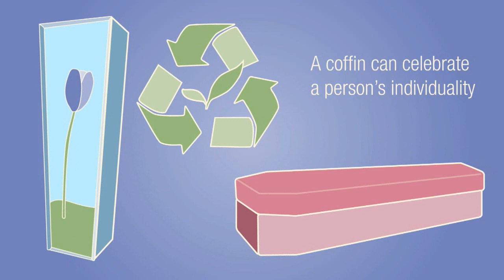Co-op Funeralcare - Coffins and caskets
Whether it is for a loved one or for yourself someday in the future, choosing a coffin or casket can be distressing.

Your Funeral Director will sensitively support you with this part of arranging the funeral and will always be on hand to deal with any questions that you may have, to help you make your choice.